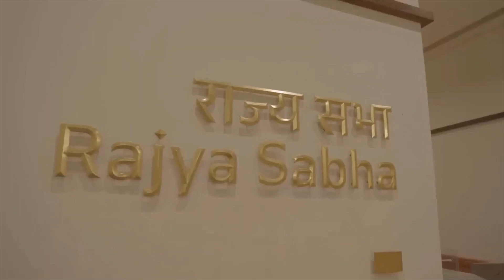India's new Parliament House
India's new Parliament House which will be inaugurated on 28th May 2023
पंजाब-सिन्ध-गुजरात-मराठा,
द्राविड़-उत्कल-बङ्ग
विंध्य हिमाचल यमुना गंगा, उच्छल जलधि तरंग
गाहे तब जय गाथा।

Lyrics Transliteration (from Hindi):
Jana-gana-mana-adhināyaka jaya he
Bhārata-bhāgya-vidhātā
Panjāba-Sindh-Gujarāta-Marāthā
Drāvida-Utkala-Banga
Vindhya-Himāchala-Yamunā-Gangā
uchchala-jaladhi-taranga
Tava Subha nāmē jāgē,
tava subha āsisa māgē,
gāhē tava jaya-gāthā.
Jana-gana-mangala-dāyaka jaya hē
Bhārata-bhāgya-vidhātā.
Jaya hē, Jaya hē, Jaya hē,
jaya jaya jaya jaya hē.

English Translation (from Hindi):
Thou art the ruler of the minds of all people,
Dispenser of India's destiny.
Thy name rouses the hearts of Punjab, Sindh,
Gujarat and Maratha,
Of the Dravida and Odisha
and Bengal;
It echoes in the hills of Vindhya and the
Himalayas,
Mingles in the music of Ganga and Yamuna
and is chanted by
The waves of the Indian sea.
They pray for thy blessings and sing thy praise.
The saving of all people waits in thy hand,
Thou dispenser of India's destiny.
Victory, victory, victory to thee.